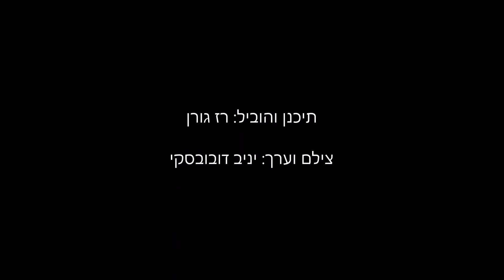סרטון מטיול אופניים עם רוכבי הצפון - עמק המעיינות 8.11.2019